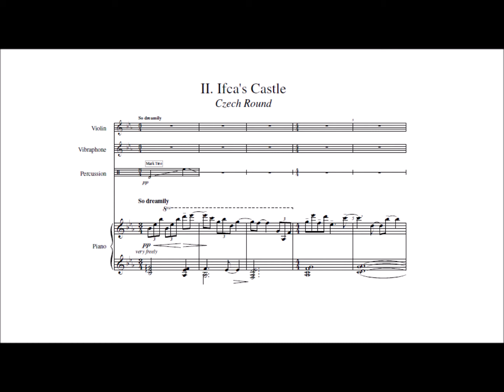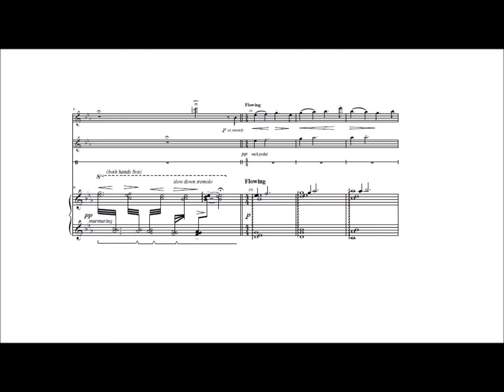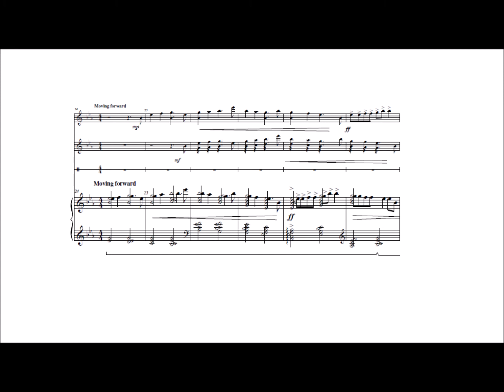"Ifca's Castle" from Sing Me Another Suite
II. Ifca's Castle (Czech Round)
“Above the plain of gold and green a young boy’s head is plainly seen.” A dreamy, Eusebius-like piano solo precedes the violin’s sweet singing of this simple tune. The piano, violin, and vibraphone play the melody as a round surrounded by colorful harmony that enhances the dream imagery.

This work was jointly commissioned by the Music Teachers National Association (MTNA) and the South Carolina Music Teachers Association (SCMTA) in 2018. The premiere took place at the SCMTA Annual Conference on November 2, 2018, at Bob Jones University, Greenville, S.C. The performers were Brandon Ironside (violin), Kristen Ironside (piano), and Dave Townsend (percussion).